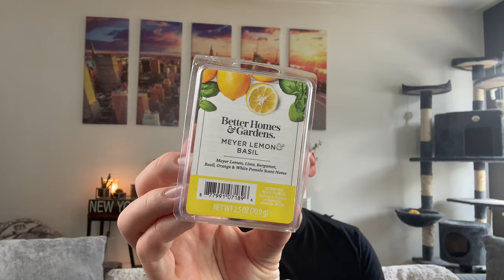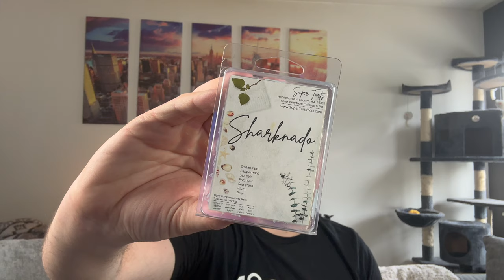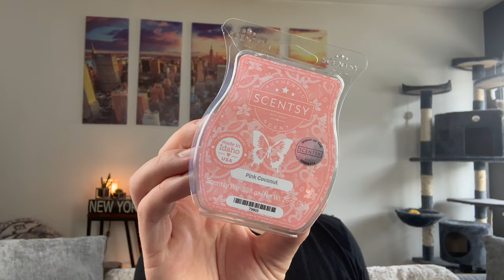WEEKLY WICKS 'N' WAX | MID APRIL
In today's video, I am continuing my series, "Weekly Wicks 'n' Wax" where I share everything I finished this week. Brands included in this week are Sunday Riley, Biossance, Scentsy, Kringle Candle, Bath & Body Works, Candles by Victoria, Sassy Girl Aroma, L3 Waxy Wonders, and Fantasy Wax!

Drew